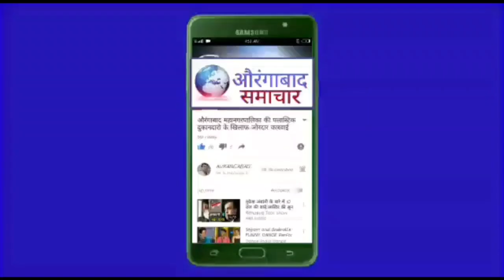औरंगाबाद: मिडिया पर भड़के NCP नेता कदीर मौलाना क्यूँ आग बगूला हूए ?पान की दुकानों पर राजकारण?